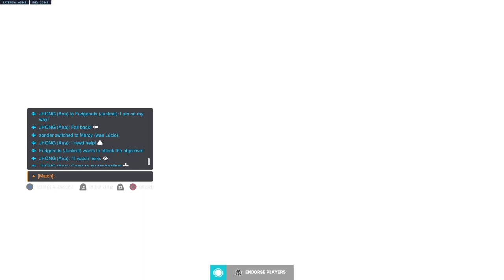Nice Ana game on Illios